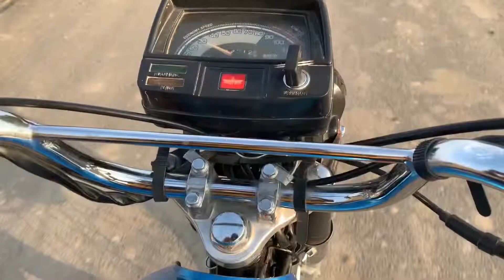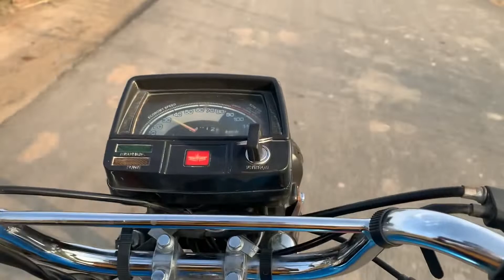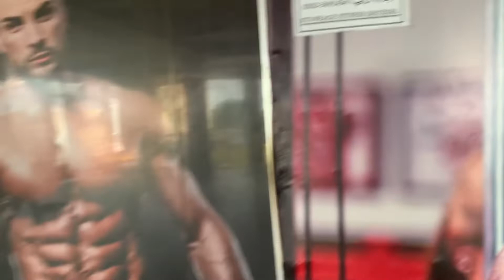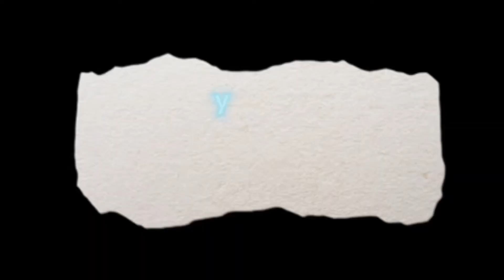MY GYM TOUR & daily workout session now days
i am a youtuber from chakwa,pakistan.i made video of my life.
you can also see my daily lifestyle on my youtube channel ab say apka bhai active rahay ga